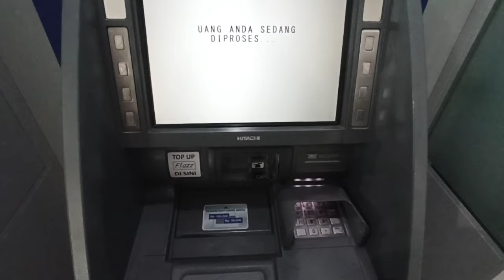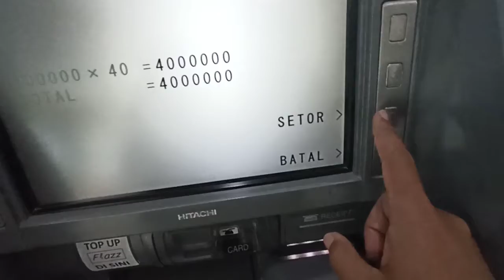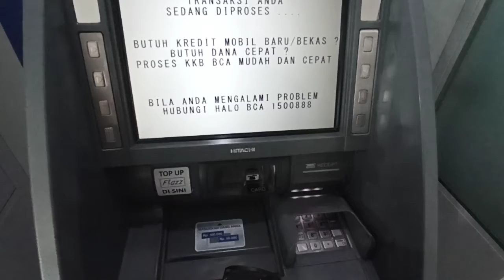Setor tunai di ATM BCA, mudah dan cepat